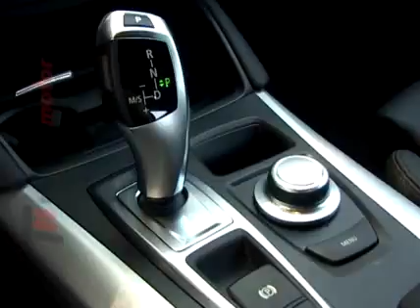Test BMW X6: Nuevas superficies de placer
¿COUPE?, ¿4X4?, ¿SUV DEPORTIVO?... LA FLAMANTE INVENCION DE MUNICH INSTALA UNA NUEVA CATEGORIA Y DESAFIA, DESDE UN ANGULO IMPENSADO, AL CAYENNE DE PORSCHE. UN VEHICULO DE PROPORCIONES Y VOLUMENES INSOLITOS QUE ES CAPAZ CON LARGAS DOS TONELADAS DE PESO- DE BRINDAR PRESTACIONES DE UN DEPORTIVO DE LEY. LA ULTIMA GEMA DE LA CASA BAVARA (VERSION XDRIVE 50i) ENTREGA 407 CV Y PORTA TODA LA TECNOLOGIA IMAGINABLE. ESO SI, POR EL HAY QUE ENTREGAR MAS DE 150.000 DOLARES.